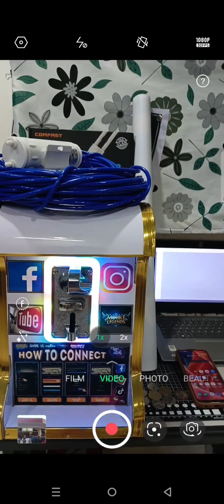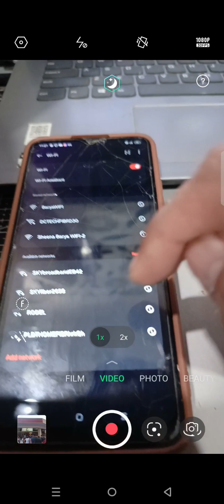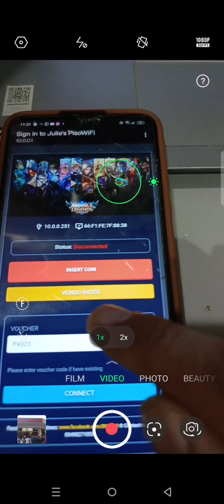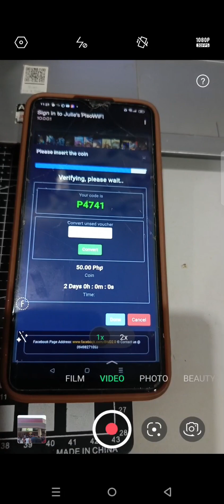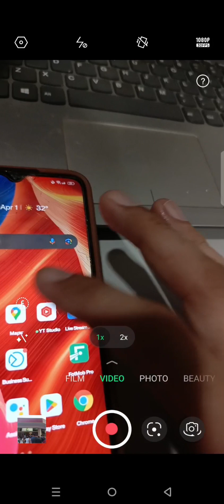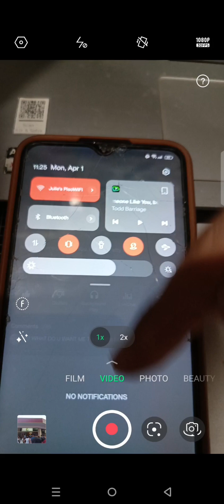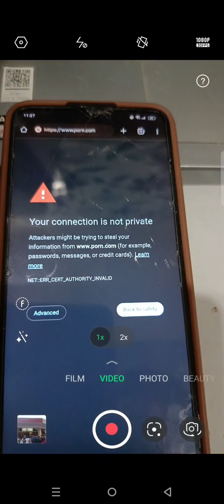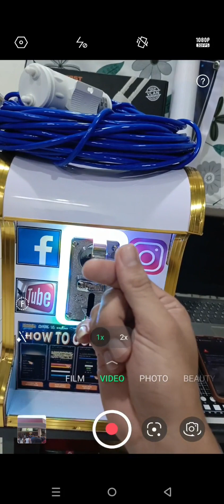Wifi Vendo order from IGACOS para sa kanyang STARLINK internet connection.